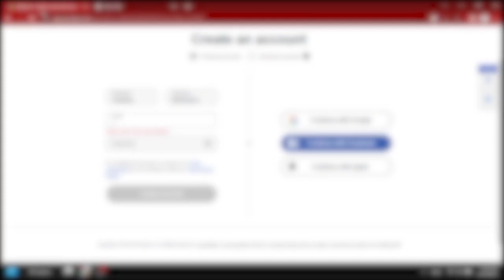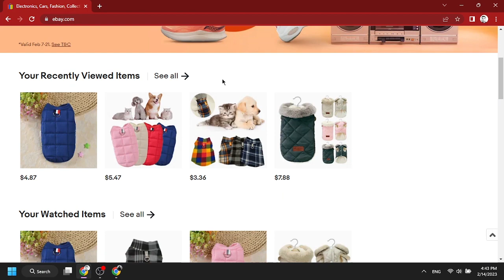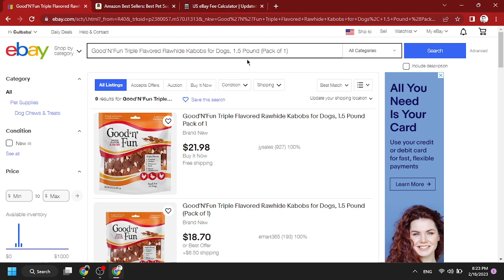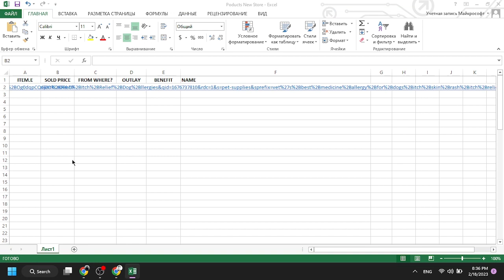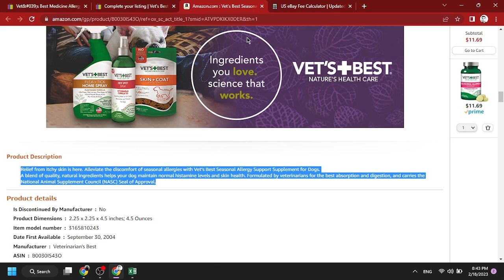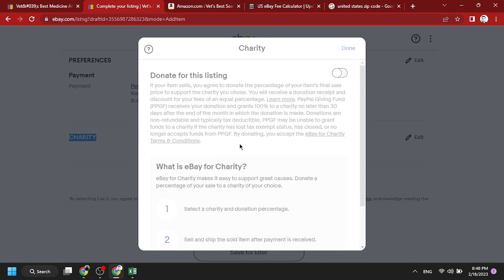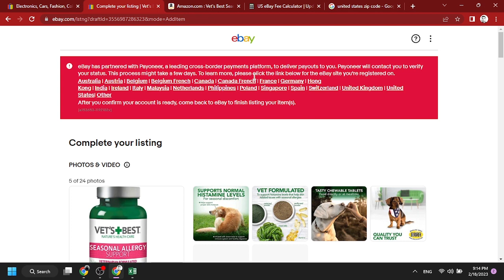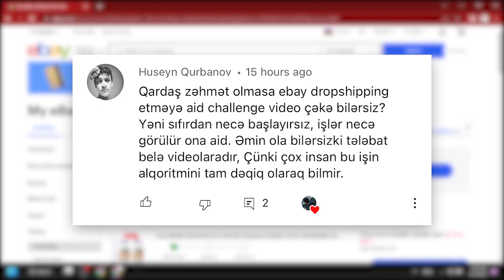2 HƏFTƏYƏ SATIŞ ET! EBAY DROPSHİPPİNG CHALLENGE 2023 (REAL NƏTİCƏLƏR!) DROPSHİPPİNG AZƏRBAYCAN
Hər vaxtınız xeyirli olsun, bu videoda YENİ BİR MAĞAZA AÇARAQ EBAYDA 2 HƏFTƏYƏ SATIŞ ETMƏYƏ ÇALIŞDIQ!

Açar sözlər:
ebay dropshipping challenge
dropshipping,
dropshipping nasıl yapılır,
dropshipping nedir,
dropshipping for beginners,
dropshipping 2022,
dropshipping shopify,
dropshipping challenge,
dropshipping amazon,
dropshipping ebay,
dropshipping azerbaycan,
dropshipping tutorial,
trackerbot,
trackerbot ebay,
trackerbot walmart,
tracker bot kullanımı,
trackerbot amazon,
trackerbot non api,
trackerbot aliexpress,
trackerbot bluecare express,
trackerbot nedir,
dropshipping alibaba,
dropshipping amazon for beginners,
dropshipping azərbaycan,
dropshipping a-z,
amazon dropshipping,
cj dropshipping
aliexpress dropshipping,
alibaba dropshipping,
dropshipping biaheza,
dropshipping basics,
dropshipping başlangıç
dropshipping nasıl yapılır,
dropshipping nedir,
dropshipping eğitimi,
dropshipping ürün bulma,
dropshipping dersleri,
dropshipping nece edilir,
dropshipping amazon,
dropshipping amazon nasıl yapılır,
dropshipping azərbaycan,
dropshipping aylık kazanç,
afiliate marketinq,
dropshipping alibaba,
online iş,
online işler,
online iş fikirleri,
online işlər,
dropshipping ebay,
e ticaret,
drop servicing,
qazanc,
qazanc fikri,
real qazanc,
online qazanc,
asan qazanc,
en yaxsi peseler,
gündəlik qazanc